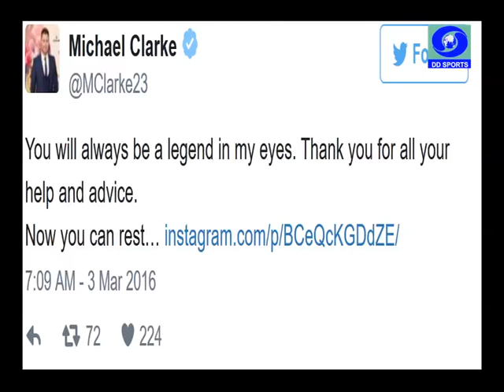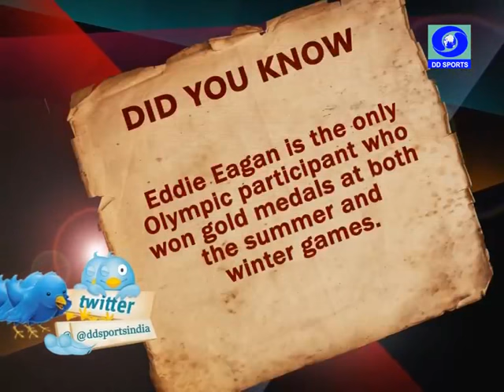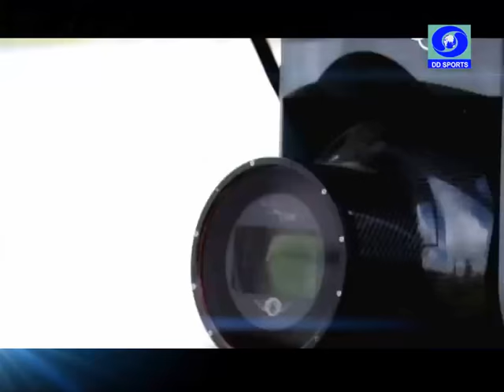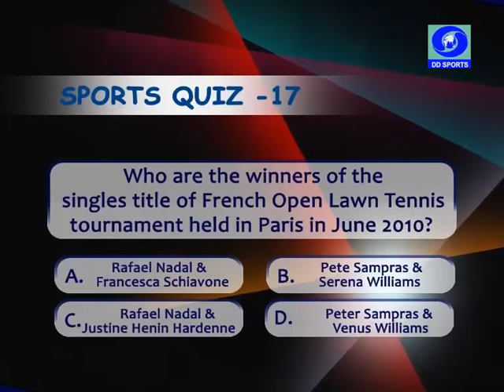Sports Konnect - DD Sports - 12th March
Sports Konnect(EP-19) is a show that is telecast on DD Sports (India's Only Free to AIR Channel ) every Saturday at 9:30 pm. The show is based on the top trending stories from the sports world in the week. DD Sports Social Media's team works in producing this show.